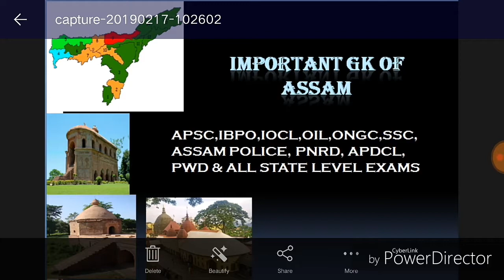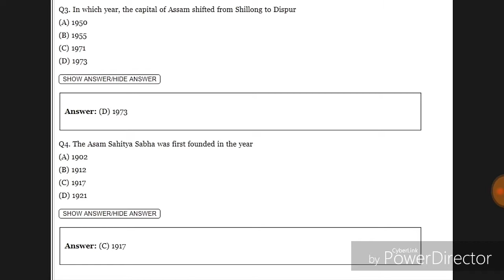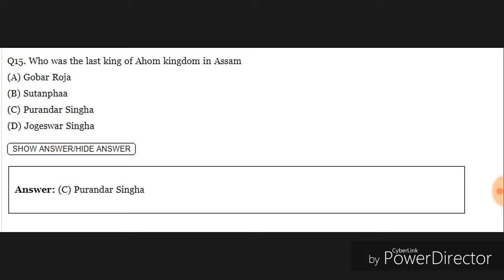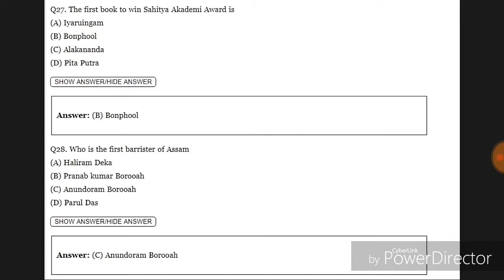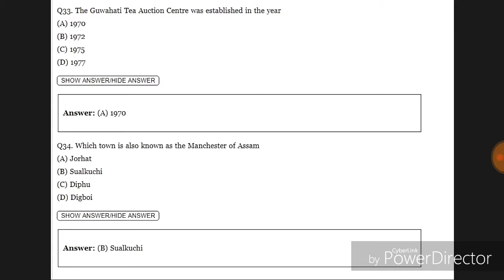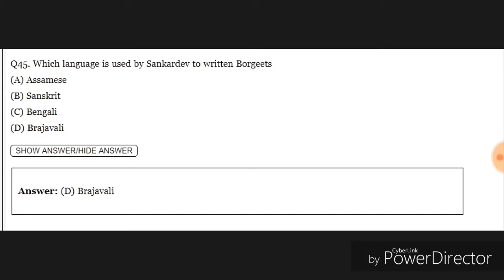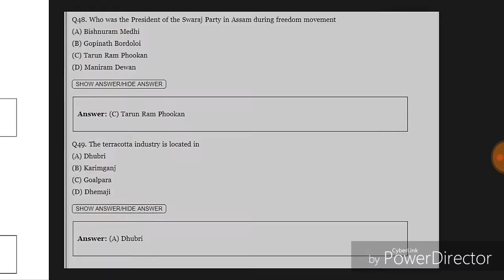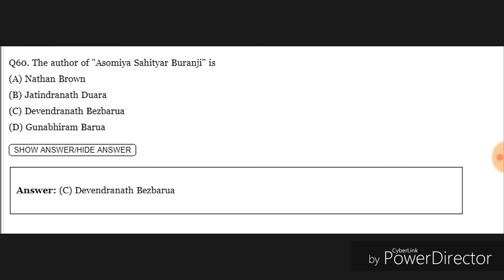Most important Assam GK for APSC,APDCL ,Assam Police & all other govt. job exam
Assam GK for APSC,APDCL ,Assam Police & all other govt. job exam

AND PRESS FOR THE BELL ICON